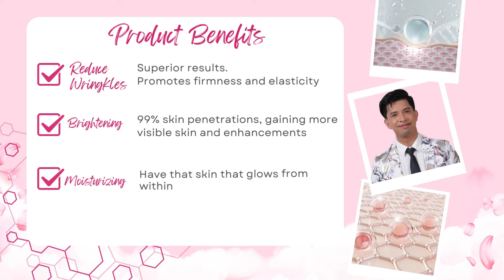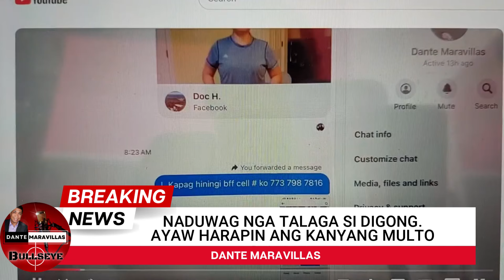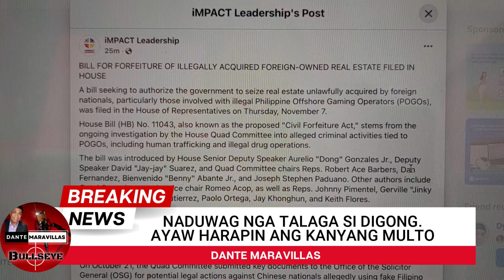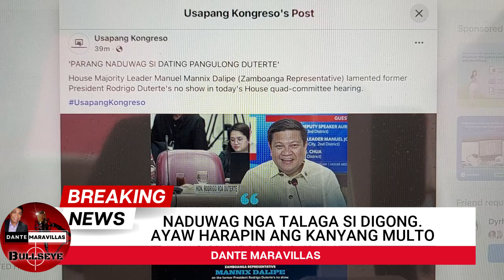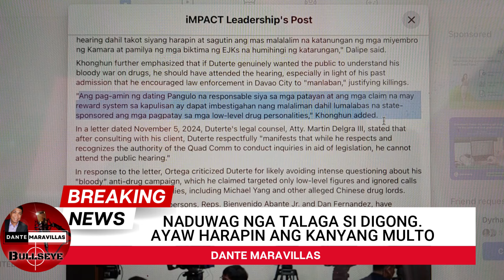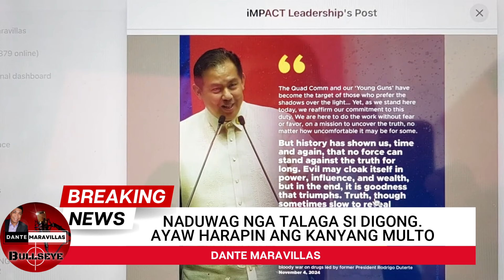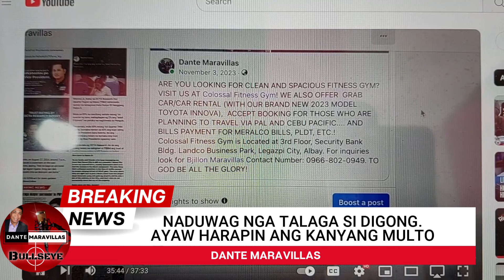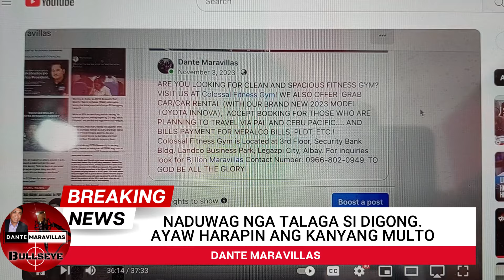NADUWAG NA DIGZ, NALUSAW ANG YABANG SA QUADCOM